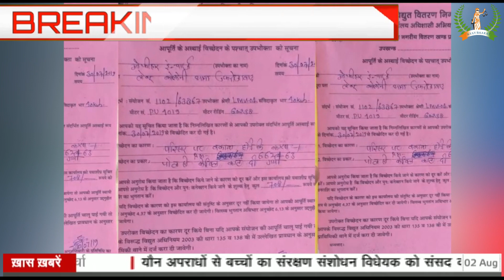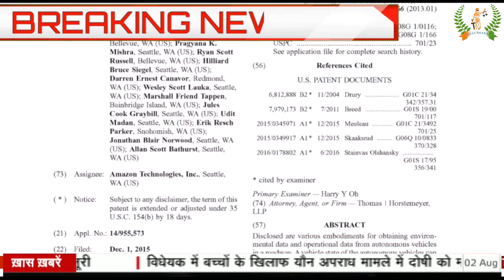News Bulletin | आज की ख़ास खबरें